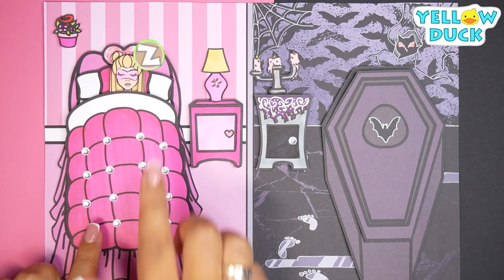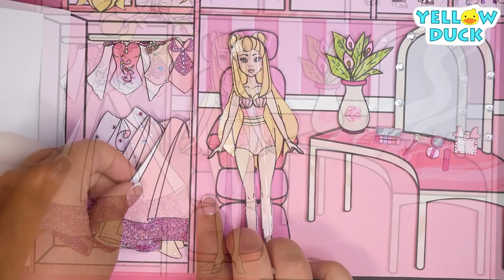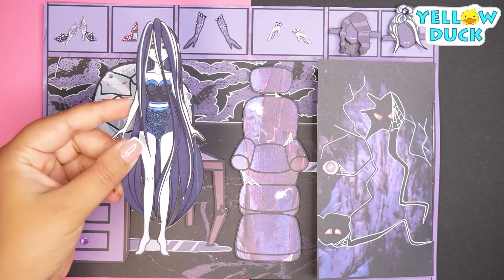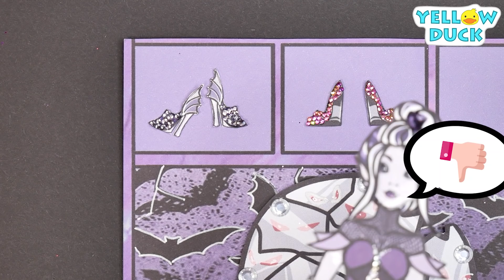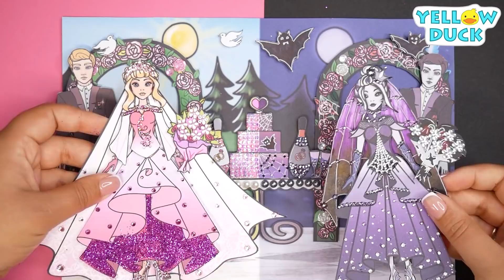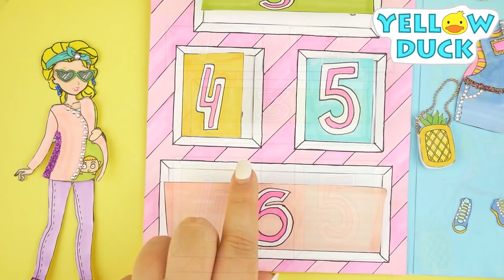PAPER DOLLS DRESS UP & COSTUME WEDDING SADAKO & DRESSES & HANDMADE diy